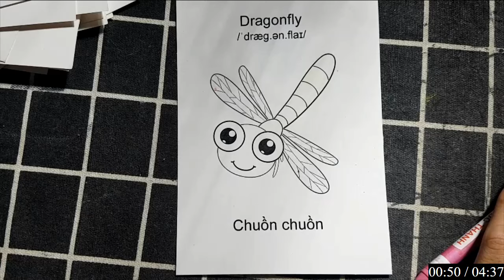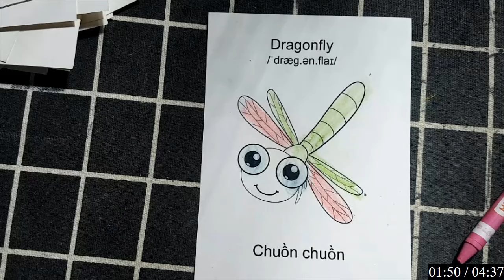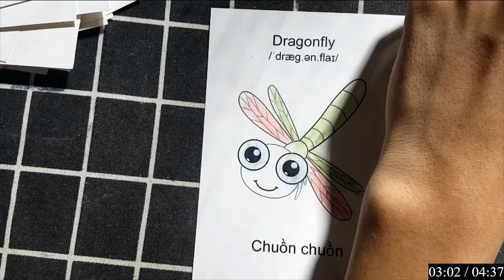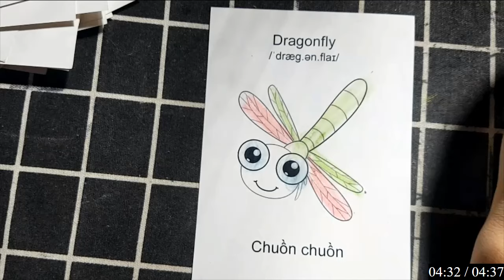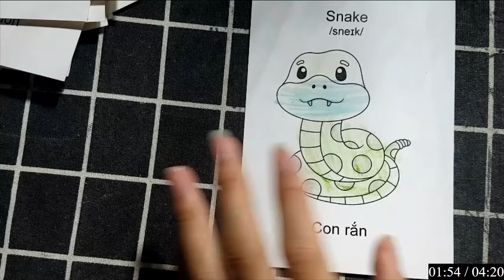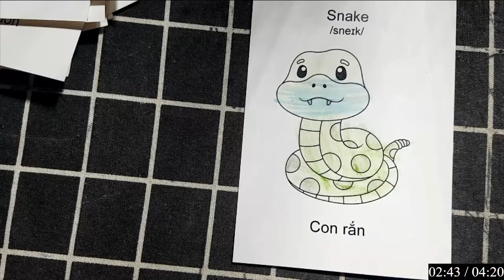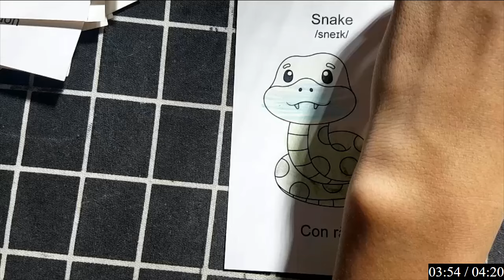GET UP | Raiders should risk it all to pair Deion and Shedeur Sanders at next level - Paul Finebaum